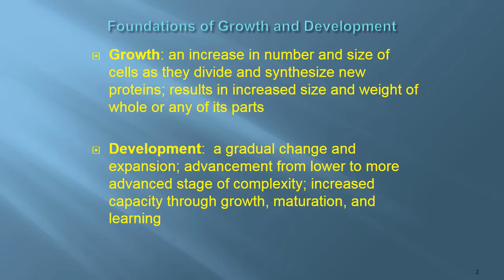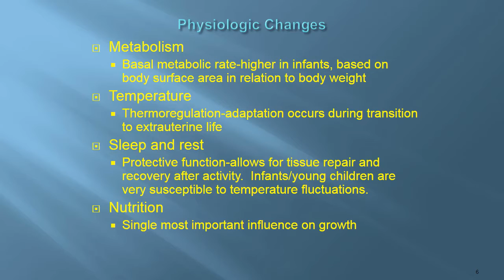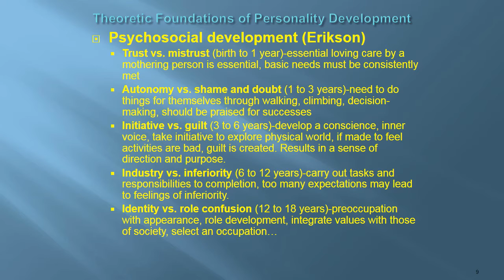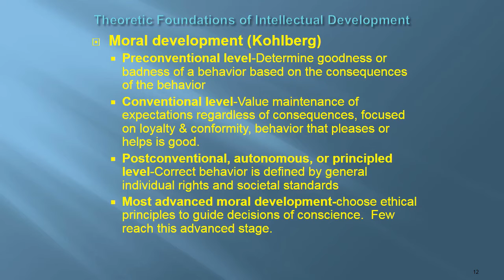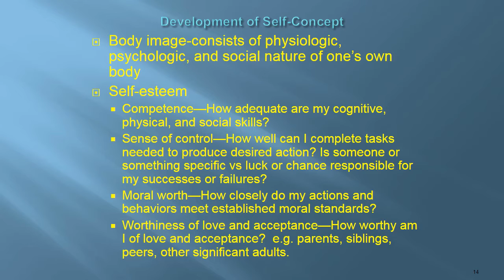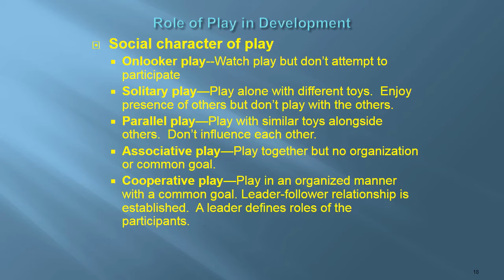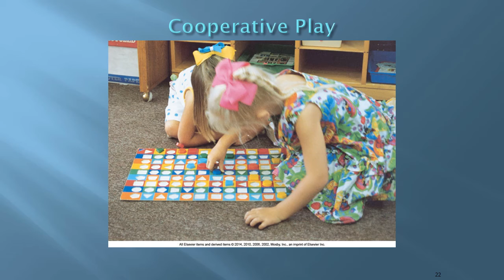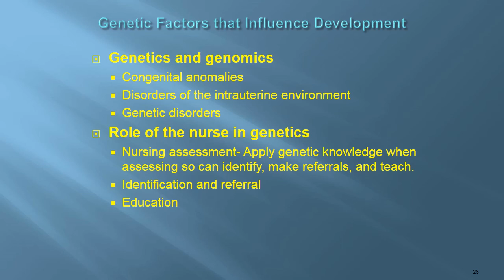Chapter 28 Pediatric Nursing